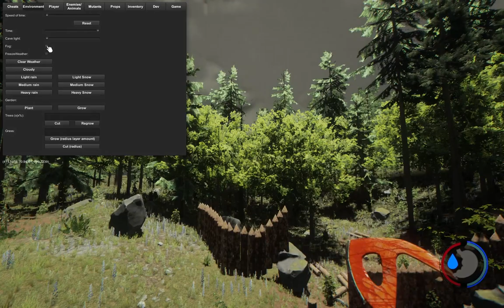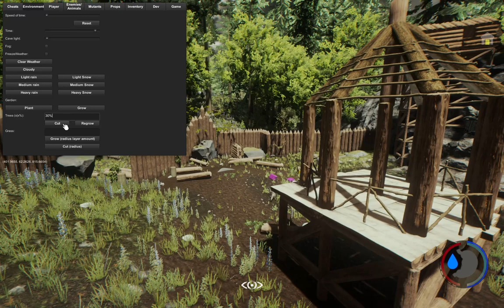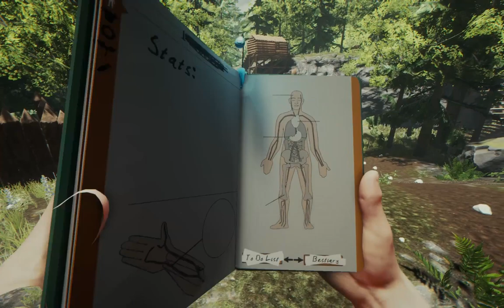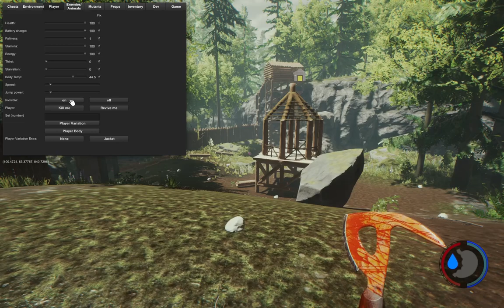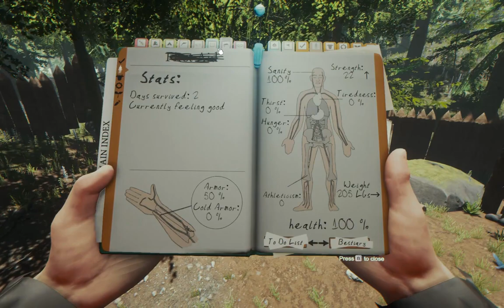The Forest 0.61: Was ist neu? + Ultimate Cheatmenü für ModAPI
Die gesamten Patchnotes könnt ihr auf Deutsch hier nachschlagen: Version 0.61+

INFO: Während ich mit der Videoaufnahme durch war, hatte Kutie schon eine neue, verbesserte Version des Ultimate Cheatmenüs auf Basis meiner Wünsche/Vorschläge veröffentlicht :)